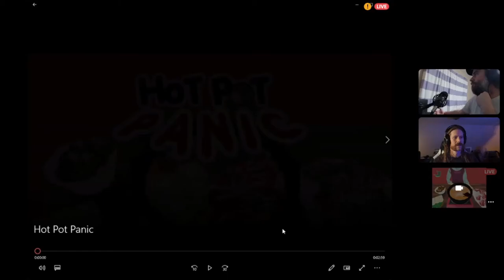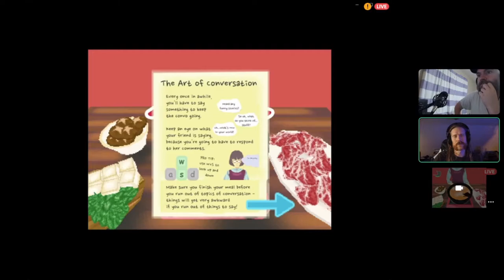GG #10: luminous corridor 0 & Hot Pot Panic!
Each week the Gamer Gambit faces a random selection of Indie titles from Itch's original Bundle for Racial Injustice and Equality There are over 1700 titles in this bundle(!), so we aim to keep it short and sweet 😉